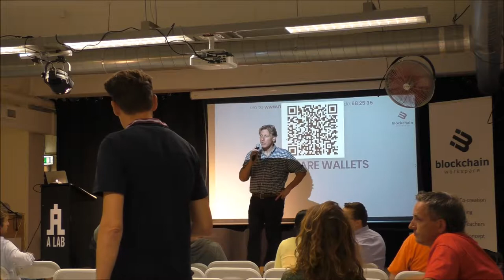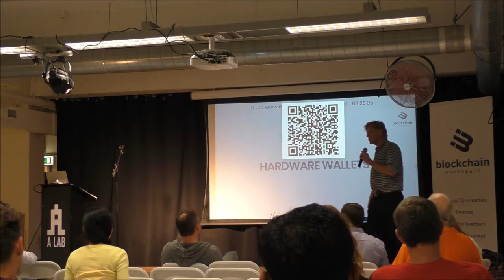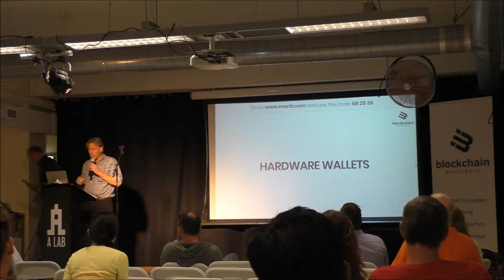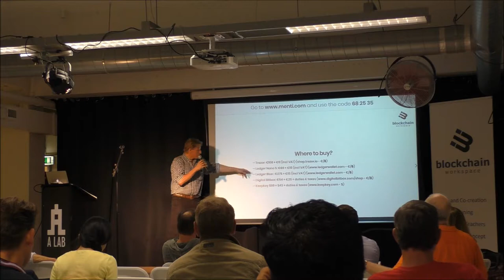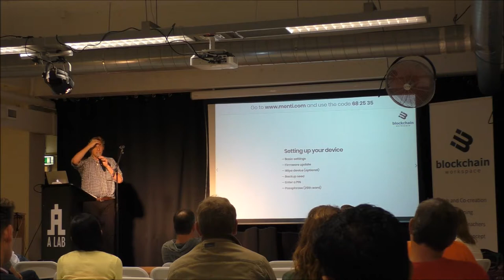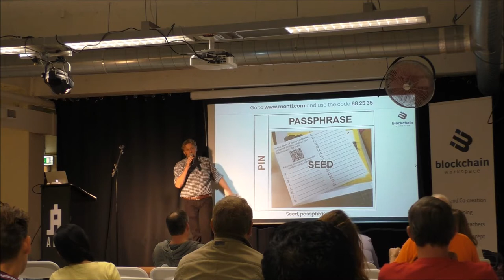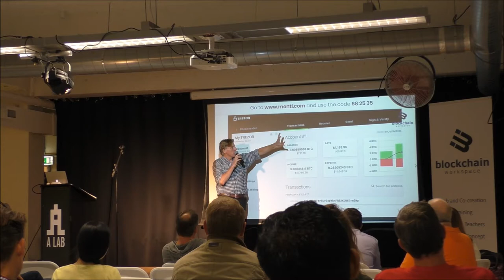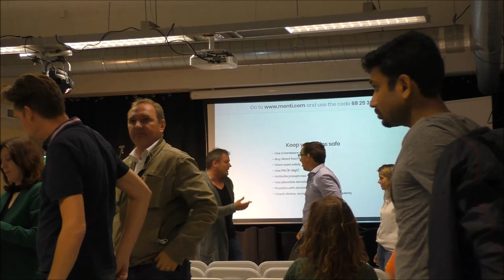Cold stores - Erwin Overstegen - Blockchainbird com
Cold Stores

The best solution for storing your cryptocurrencies is a cold storage wallet. We will show you the available options and how to acquire such a device. How to set-up your device and create a backup? How to restore in case of loss? Off course, we will also walk you through the process of transferring funds. Most devices can also be used to sign messages.

You’ll get clear guidelines to work with hardware wallets and put the cold storage process into practice.

Bio

Erwin Overstegen believes blockchain technology will revolutionize transactions the way the internet revolutionized communication. It creates the foundation to change the way businesses are organized. It's decentralized and permission-less, which he relates to individual freedom. He is co-founder of Blockchainbird.com.

Erwin is an economist and has a background with traditional corporations as well as an entrepreneur. He became excited about the opportunities of this technology and the adventure ahead. His focus is on teaching practical skills to people and to develop applications with businesses.